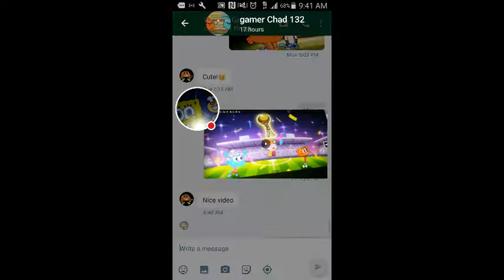My Hangouts Stream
Watch me play Hangouts!